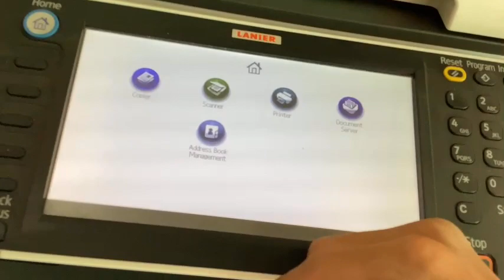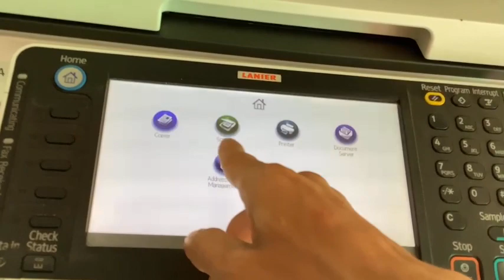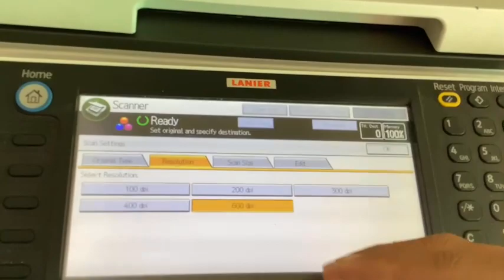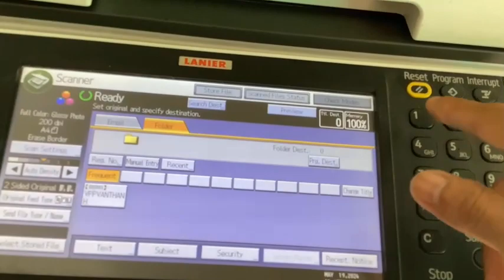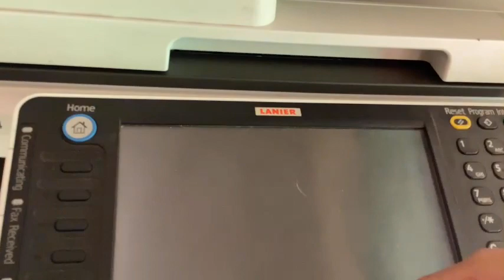Hướng dẫn Scan chi tiết trên máy photocopy Ricoh, Lanier,..Máy văn phòng VAN THANH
MÁY VĂN PHÒNG VAN THANH
Bán cho thuê máy photocopy, máy in tại TP.HCM, Dĩ An Bình Dương, Biên Hòa Đồng Nai và khu vực lân cận.

Chuyên bán máy văn phòng, văn phòng phẩm, đồ dùng văn phòng và thiết bị văn phòng đặt tại TP.HCM. Chuyên bán các mặt hàng như giấy A4, A3 photocopy sỉ & lẻ, bút viết, dụng cụ văn phòng cho các công ty, nhà hàng, tiệm photocopy tại thành phố HCM.

CTY TNHH VPP VAN THANH

Bên Công ty mình có mua sỉ từ các đối tác sản xuất văn phòng phẩm, thiết bị văn phòng nên cty, doanh nghiệp có nhu cầu bán hàng sỉ có thể liên hệ báo giá về email hoặc zalo trên.